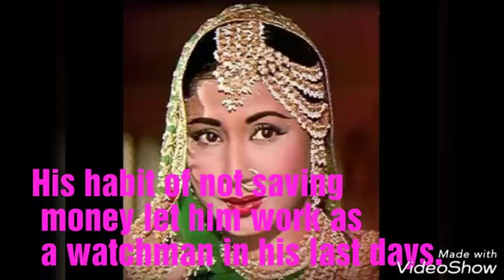Bollywood Stars Who Became Poor From Rich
Mitali Sharma :- Bhojpuri actress and model, Mitali Sharma was recently found bagging in Mumbai.

 2. Parveen Babi :- Being the bold actress, she was found dead in her Mumbai flat with proverty.

3. Raj Kiran :- he was found in a badly demented state in a mental asylum in Atlanta, America.

 4. Alisha Khan :- The actress belonged to a royal family. But, she was last seen on streets of Delhi in pathetic condition.

 5. AK Hangal :- This famous face of bollywood, took his last breath in a Govt hospital with proverty.
 6. Geetanjali Nagpal :- Being a successful model, she got too addicted of drugs. She was found begging on the streets Delhi.
 7. Meena Kumari :- This bollywood queen, got addicted to alcohol and died, leaving behind lot of debts
 8. Vimi :- After divorce, this famous actress got alcohol addicted and expired in a Govt Hospital.
9. Bharat Bhushan :- Being a popular hero, he earned a lot. His habit of not saving money let him work as a watchman in his last days.
 10. Achala Sachdev :- She died a painful death due to ignorance by her son and daughter.
 11. Bhagwan Dada :- He was the ower of bungalows and cars. But he died in a dirty slum in Mumbai.
 12. Jagdish Mali :- This famous bollywood photographer was found on road with begging.
13. Chandra Mohan :- His addiction to gambling and alcohol took away not just his all wealth and his life at the age of 44.
14. O.P Nayyar :- Leading musician O. P. Nayyar spent his last day in pathetic condition due to his alcoholism. 15. Satish Kaul :- After working in 300 movies, he lost all his money in a business that led to his bad health and left him bedridden.

I announce that the information in this video is taken from internet. The photos of this video are taken from google image search. Music is taken from youtube library.